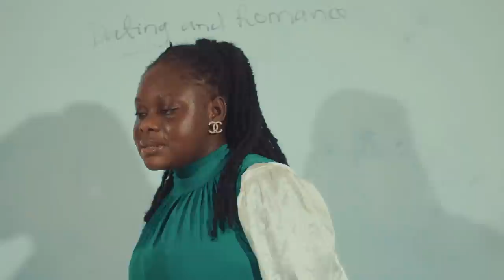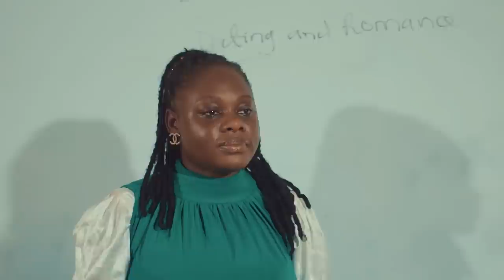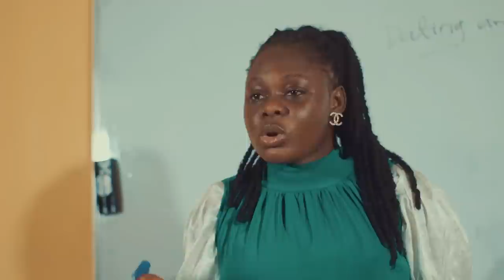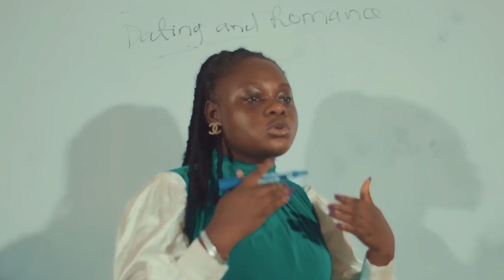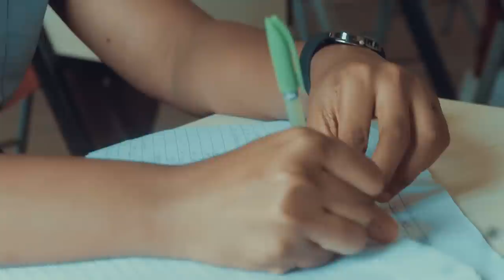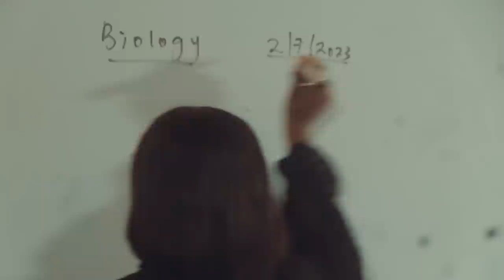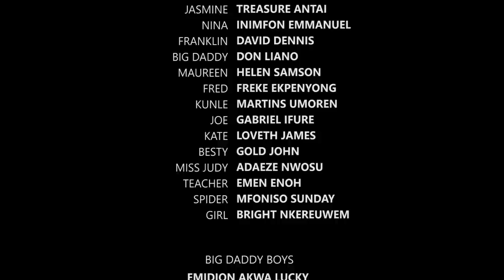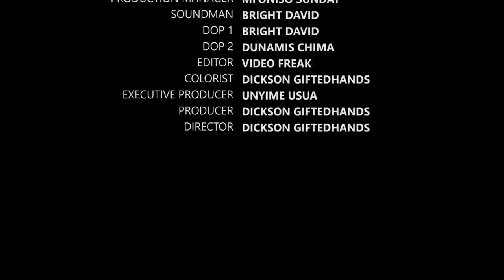SWEET 16 | NEW HIGH SCHOOL TEEN SERIES | CHAPTER 5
Sweet 16 is a high school series is back. we apologize for the long delay.

synopsis:
a school girl who calms she has the highest IQ in school makes her colleagues fall prey to her deceit

Directed by Dickson giftedhands